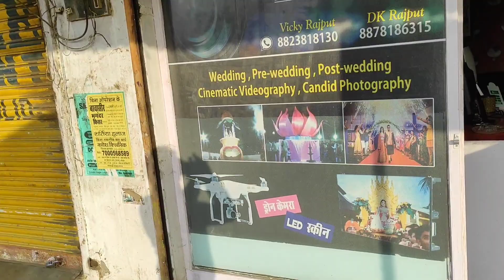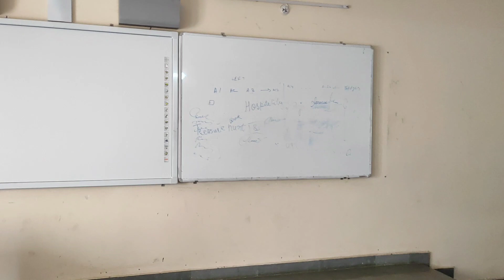Aaj College ki Party Me Mahol Bana Diya Dosto Ke Sath Mil Kar 🤣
hit likes.

lots of❤